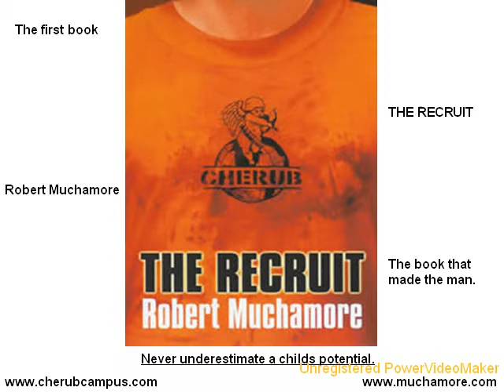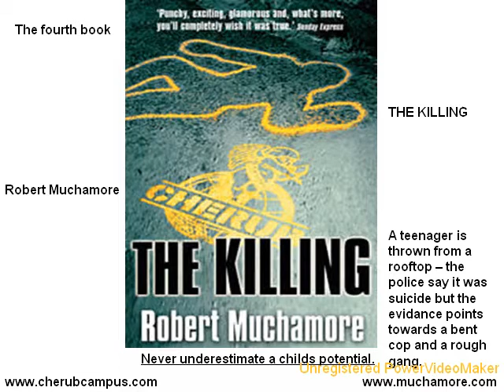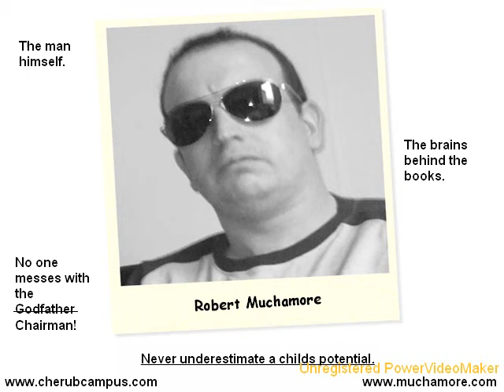CHERUB - Robert Muchamore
CHERUB by Robert Muchamore